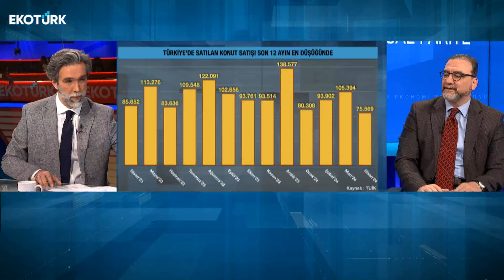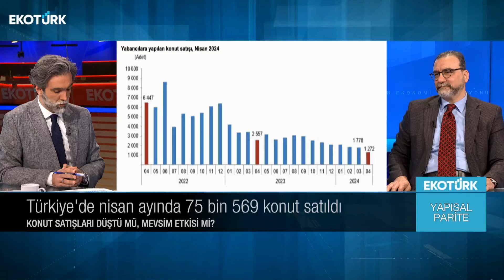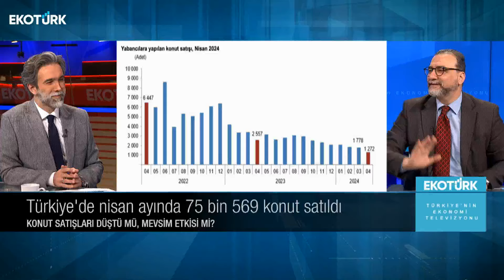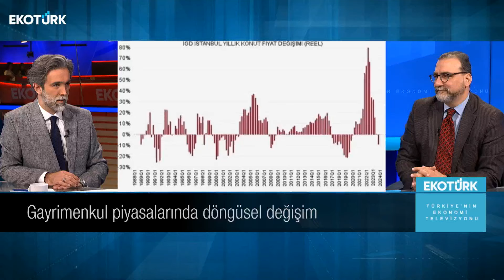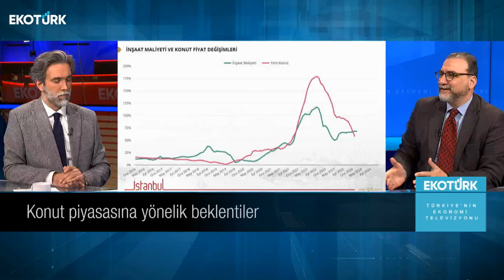Yapısal Parite | Ahmet Büyükduman | Kıvanç İlhan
Yapı sektöründe çok şey değişiyor. Finans dünyasına  yeni bir boyut yeni bir dönem geliyor. Ve doğru kararlar, doğru yatırımlar ve tüm bileşenlerle Yapısal Parite başlıyor…

Kıvanç İlhan'ın sunumuyla Yapısal Parite'nin bu haftaki konuğu; Gayrimenkul Değerleme Uzmanı Ahmet Büyükduman oldu.